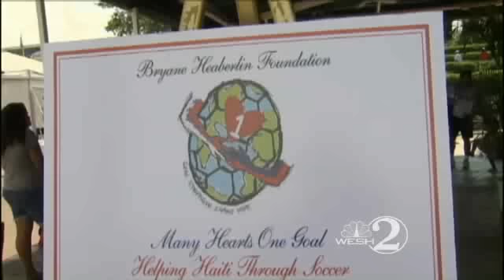Haitian Youth Soccer Team Competes At Disney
An American girl raised money so a group of young women soccer players from Haiti could compete in a tournament at Disney World.